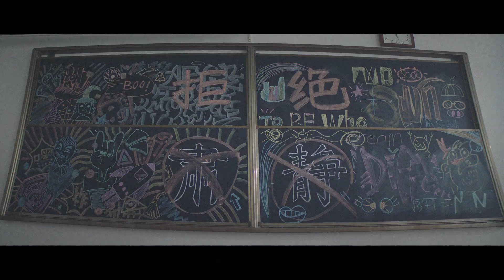《明日之子乐团季》主题曲MV首发，跟明日高校一起燃爆今夏✨